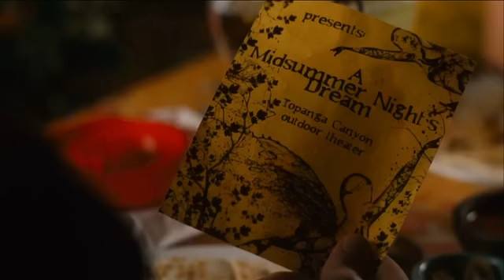Jennifer Morrison_Table for Three_ clip 04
2009, Jennifer Morrison_Table for Three_ clip 04